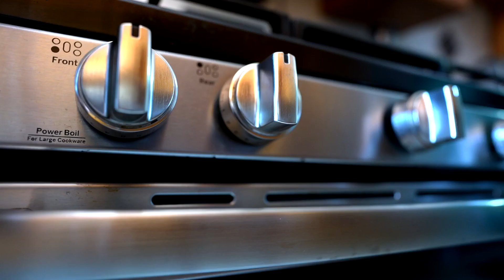1784 New York Avenue, Brooklyn, NY 11210 Homes For Sale By Sia DiMaggio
2 Family for Sale by Sia DiMaggio
Athanasia DiMaggio
261 4th Avenue